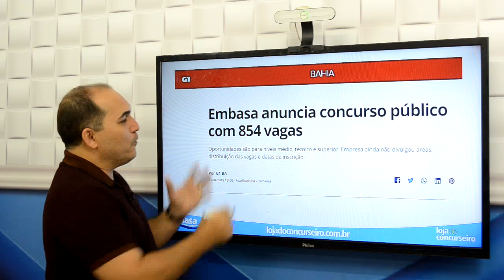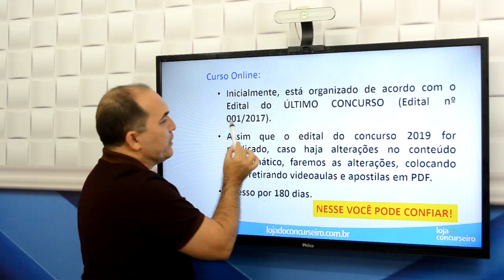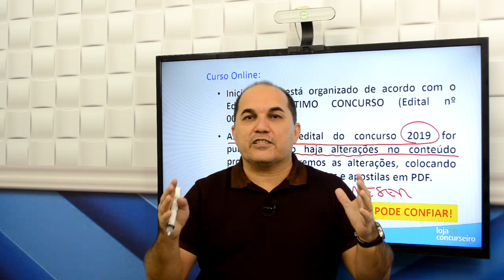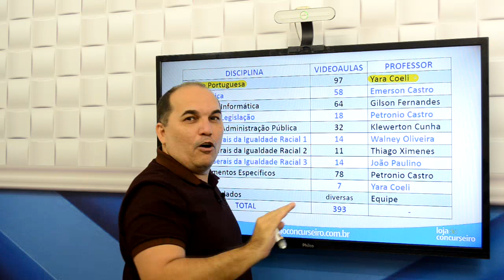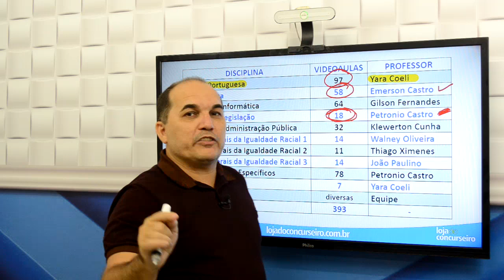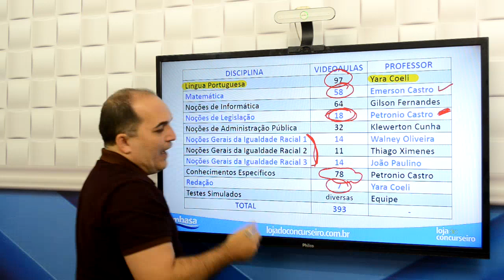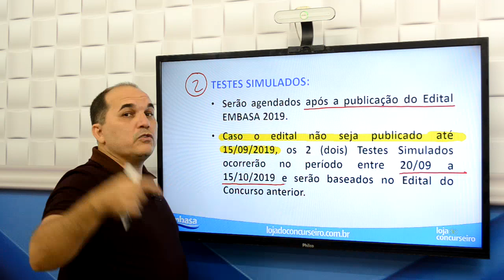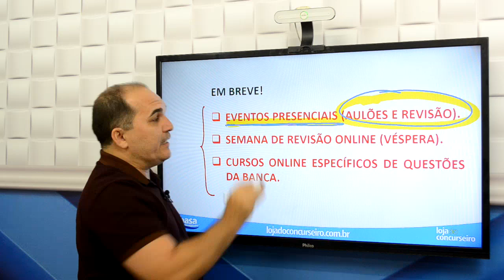EMBASA 2019 - Lançamento do melhor Curso Online - Loja do Concurseiro - Petronio Castro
Neste vídeo, o Professor Petronio castro, Especialista em Concursos, divulga os Cursos Online da Loja do Concurseiro para a EMBASA 2019. Adquira e comece a estudar antes mesmo da publicação do edital. Em 2017 foram dezenas de aprovados. Não fique de fora!

Em breve teremos módulos direcionados também no site do Professor Petronio Castro